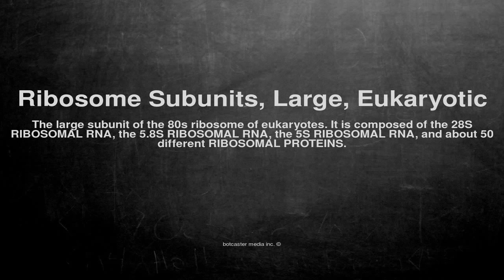Medical vocabulary: What does Ribosome Subunits, Large, Eukaryotic mean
What does Ribosome Subunits, Large, Eukaryotic mean in English?